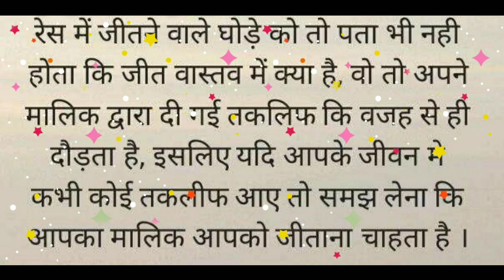Good Thoughts ||Suvichar ||moral thinks ||मनाला प्रेरणा देणारे विचार ||Mindblowingthoughts